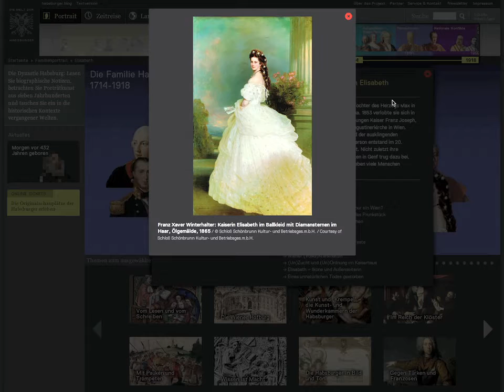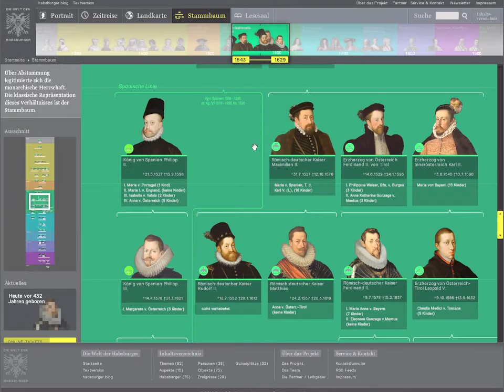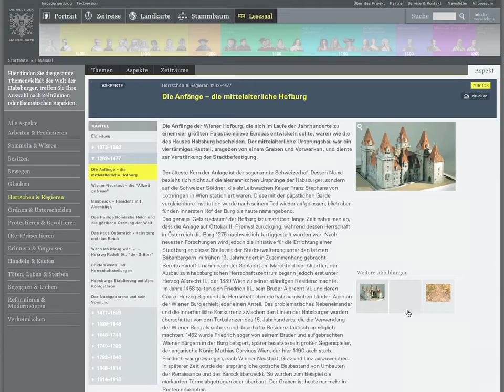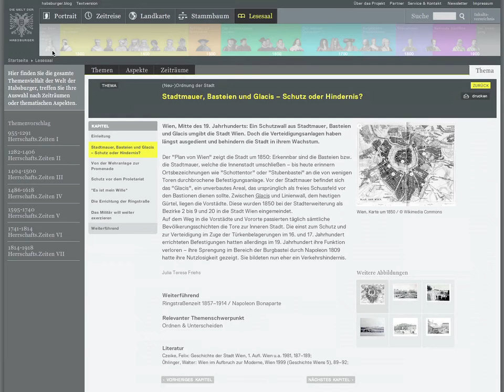Die Welt der Habsburger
können Schüler, Studenten, Wienbesucher und alle historisch Interessierten 660 Jahre Herrscher-, Wirtschafts- und Sozialgeschichte auf individuelle Weise entdecken. Die Schloß Schönbrunn Kultur- und Betriebsges.m.b.H. lädt zum Rundgang durch das virtuelle Museum mit vielen Exponaten, die bisher nicht oder nur schwer zugänglich waren.